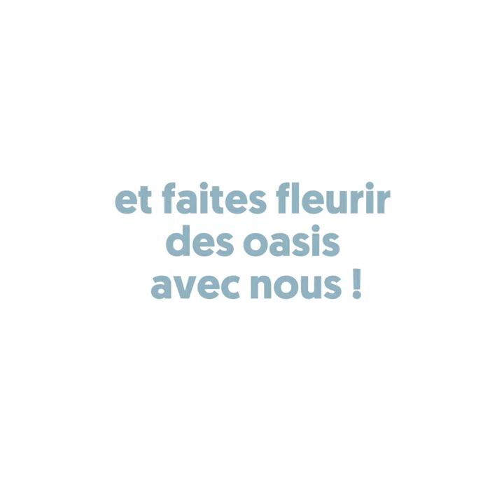Je n’ai pas envie de vivre en oasis, mais je les soutiens grâce à mes économies ! Chantal Mutuel